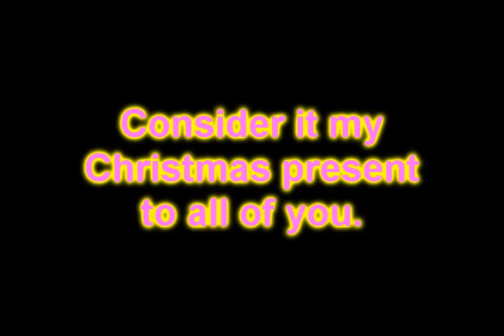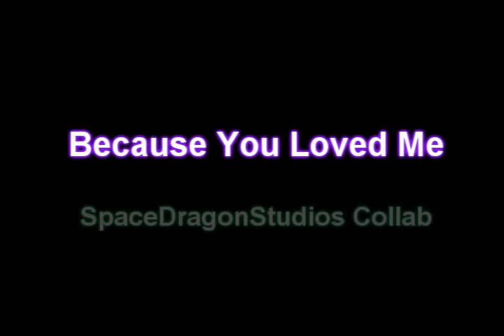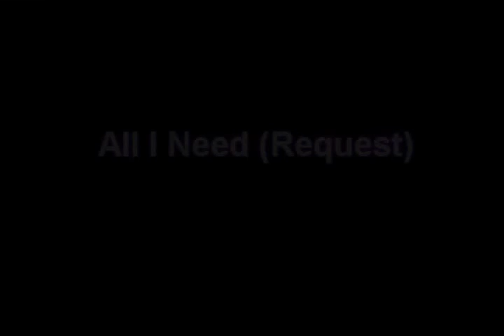Unfinished Videos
A small collection (5) of amvs I have started but have not yet finished.

People have been asking if I have been working on anything, so I decided to show you all that I haven't given up on amv-making. Plus, these are videos that I've been having trouble with so I wanted to show it to some people and get their feedback on them. I can't say as to when any of these will be finished, but I'm hoping sometime soon.  Here's some commentary on them individually.

1) Kat requested a DNAngel video and I used the chance to sort of play around with the effects.  I don't really ship DarkxDaisuke.  The video is to show their relationship as tamer and angel really.  I might have a better song in mind though.

2) One that I started rather spontaneously.  I heard the song, thought it fit Canada, and tried to give a shot.  However, not all of my pictures are organized yet, so I'll have to find some good ones before I continue this.

3) Utmost apologies to Kat.  This was supposed to be on Thanksgiving, but due to circumstances on my part, it's taking a while to get my half done.  Special thanks to CRdreamer, who keeps getting bugged with pleas for help.  I keep getting stuck and they're always there to inspire me.  Thank you to you both.

4) A request made by  moonfox35 some time ago.  This one has been giving me major trouble.  Every time I clear one hurdle, I run into another one. (Grumble.)  Still, I do like how the beginning turned out and I look forward to finally finishing this one.  (Has been so long since I made a ZelosxLloyd video...

5) First off, let me say: this was NOT intended to be slash.  Ok? Definitely do not ship this pairing.  And on that note, I keep getting yelled at- literally- for using romantic songs and then twisting them to fit other kinds of relationships.  Um... sorry? Not sure what to say on that.  Anyway, I've had this idea for YEARS and only just started to try and put it together. I really love how it's coming so far and I can't wait to finish it!